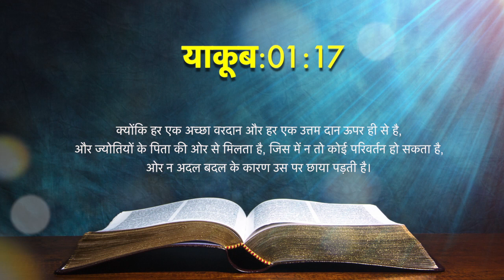Today's Hindi Bible Verse I Today’s Hindi Bible Words [12/05/2021] I Hindi Bible Verse